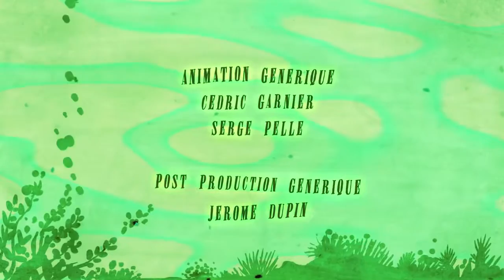The Fabulous Flying Flat | S01E02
Avec Arnaud Aymard, Diane Bonnot, Jérôme Dupin, Antoine Frammery, Thierry Robard & Serge Pellé.

Réalisation : Arnaud Aymard & Julien Gauthier.
Assistante Réalisation : Vanessa Ailleaume.
Auteur : Arnaud Aymard.
Image : Julien Gauthier, Guillaume Le Baube & Philippe Lecat.
Son : Brice Kartmann & Dominique Desriaux.
Montage : Julien Gauthier.
Mixage Son & Musique Originale : Thackery Earwicket.
Décor & Costumes : Vanessa Ailleaume & Sarah Zerthia.
Maquillage & Coiffure : Sandrine Legrand.
Animation Générique : Cédric Garnier & Serge Pellé.
Post Production & Effets Spéciaux : Jérôme Dupin.
Régie : Sébastien Garcia.
Traduction : Antoine Lacronique.